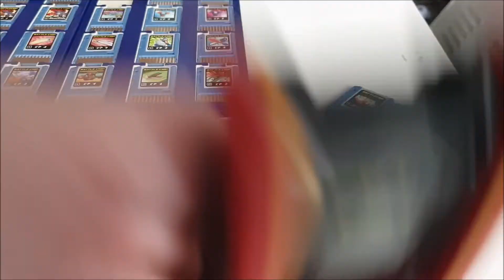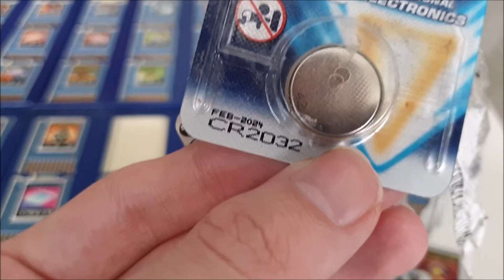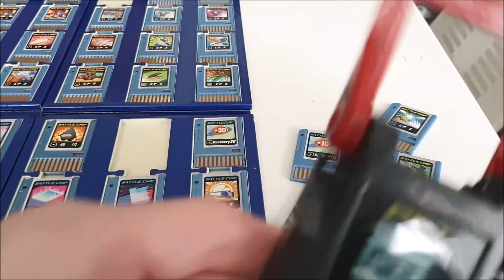let's play megaman nt warrior PET part 3